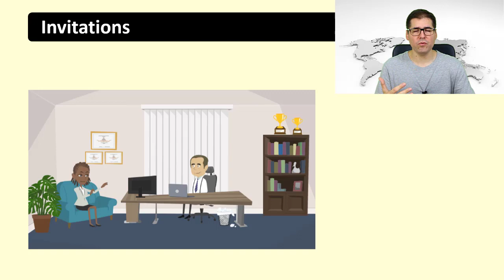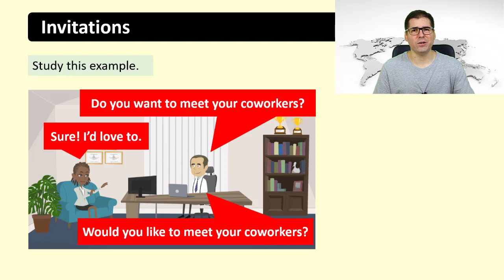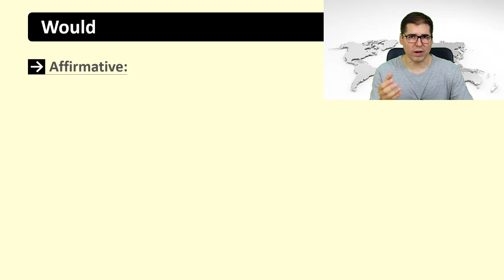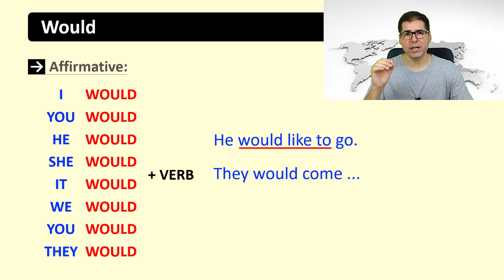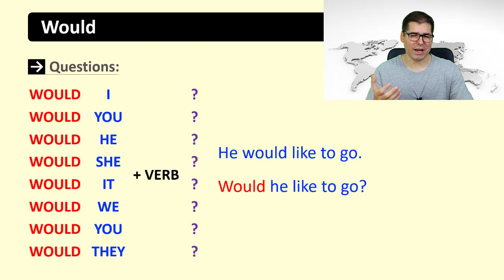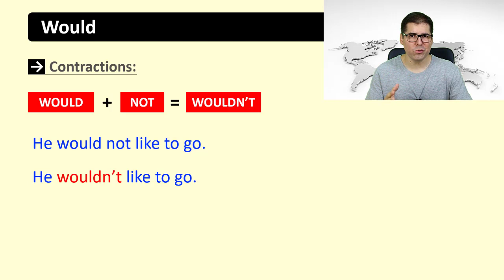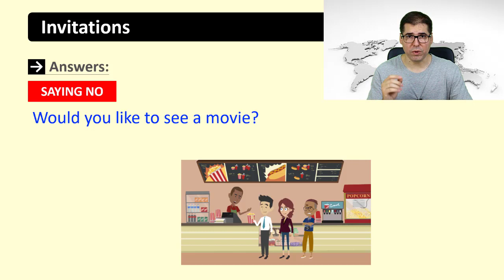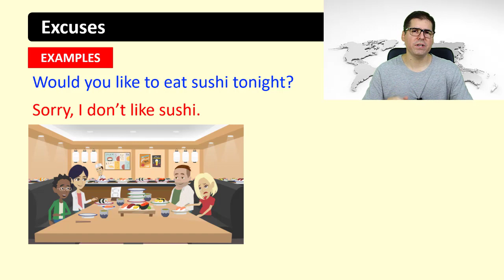Invitations (Convites em inglês) | Curso de Inglês Completo - Aula 03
* Material de Estudos desta aula [PDF] - para obtê-lo clique no
* Matrículas abertas para Iniciantes (Básico I).

​​Hello, students. How are you?  Na aula de hoje, vamos aprender a fazer convites (Invitations) em inglês. Também aprenderemos a aceitar e negar, educadamente, um convite, dando uma desculpa (Excuse). Para fazermos isso, precisaremos aprender mais um verbo modal (Modal Verb), o WOULD. Então, vamos juntos que temos muito conteúdo legal pela frente.

Quero lhe parabenizar pela decisão de aprender o idioma falado por pessoas de todo o mundo. Saber falar inglês vai mudar a sua vida para melhor. Tenha certeza disso.

Aqui, vamos estudar toda a gramática básica, interpretar textos em inglês e construir o vocabulário necessário para diversas situações práticas. Também faremos centenas de exercícios.